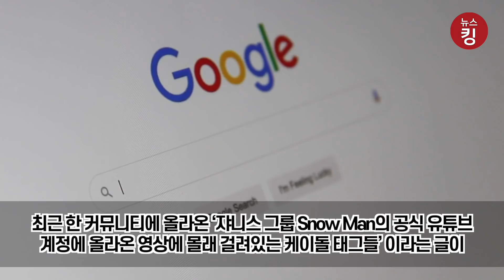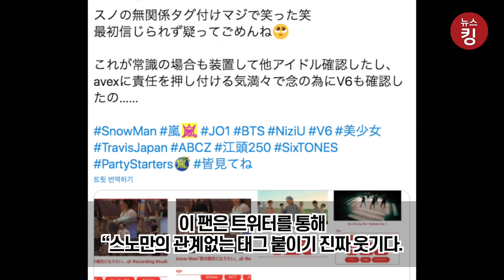K-팝에 숟가락 얹으려다 딱 걸려버린 일본 아이돌 소속사 쟈니스 근황